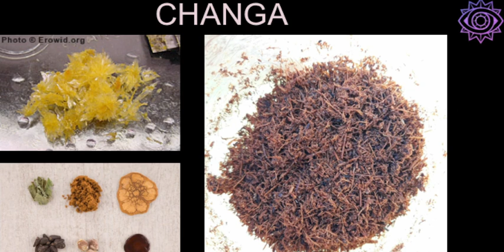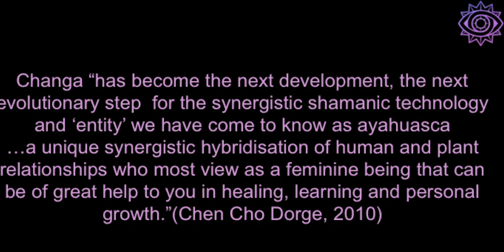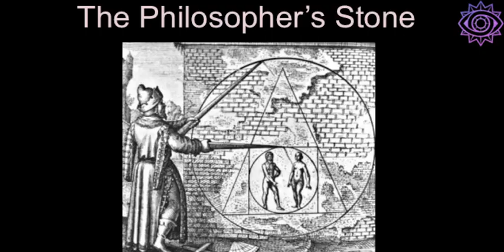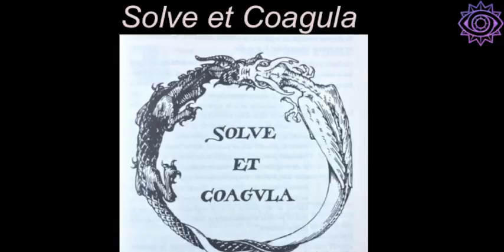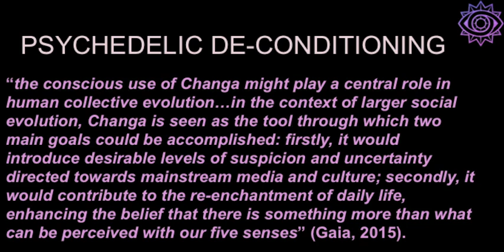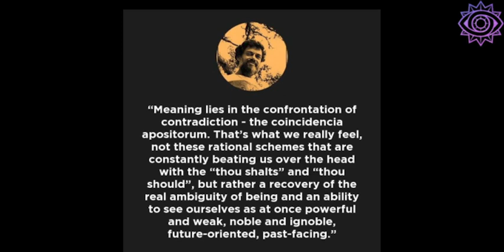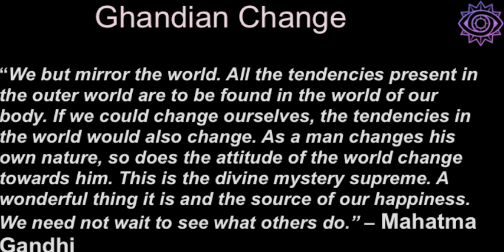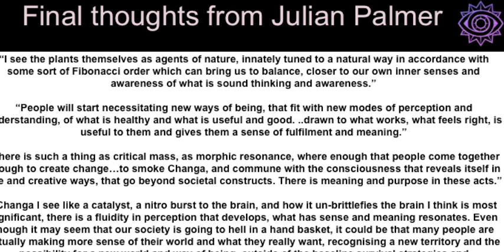'From Changa to Change - Self to Society' by Jef Baker @ The Politics of Awe 2019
Video Description:
The third presentation from Australian Psychedelic Society Sydney's event for May, "The politics of Awe". "The Politics of Awe" event consisted of speakers focusing on DMT, Ayahuasca and how psychedelics fit within our current cultural and economic context.

In this talk, Jef explores "Changa" as a unique representation of modern alchemy in that the theme of change becomes a central one. The way "Changa" alters our sense of being in the world has (like all psychedelics) the potential to act as a powerful catalyst in shifting conditioned personal, sociocultural and political boundaries.

"Changa" is used here as a lens to inquire as to how self-transformation
informs social change and to what extent people’s reactions to, or utilisation of "Changa", and other such experiences validates the Ghandian notion “If you want to change the world, start with yourself”.

About the Speaker:
Jef completed a BA-Hons in Cultural Studies & Communications that involved research into the discursive connections between Ayahuasca and the philosophy of Deep Ecology. Jef is president of Sydney APS, a Global moderator at 5meodmt.org, Co-admin at the Toad/5 Testimonials and Support Facebook page and runs his own page Entheogenic Anthropology.

RELEVANT LINKS - FIND US HERE FOR FUTURE EVENTS AND CONTENT

Camera/Edit: Brendan Toole